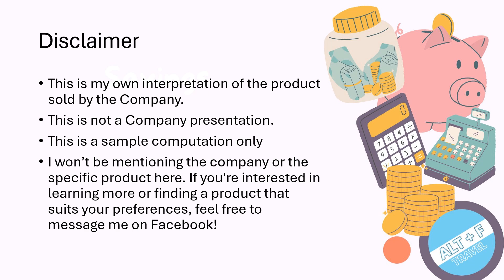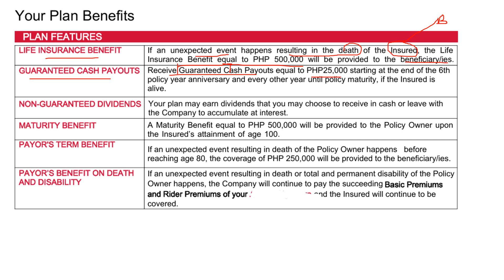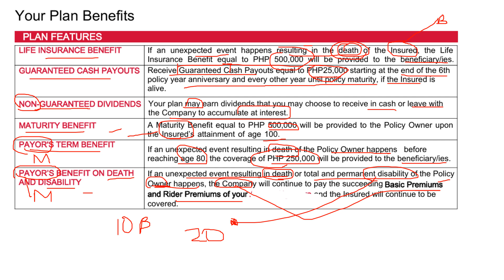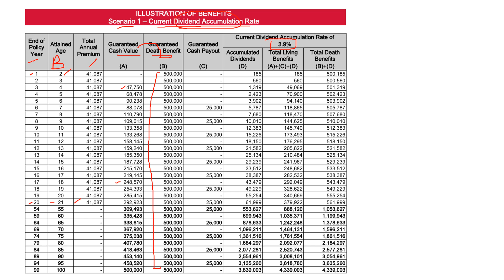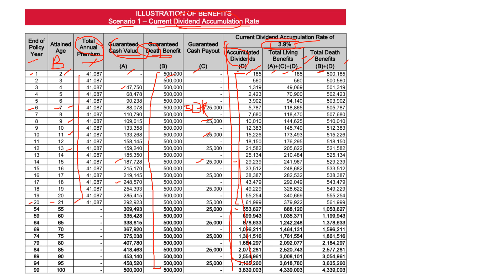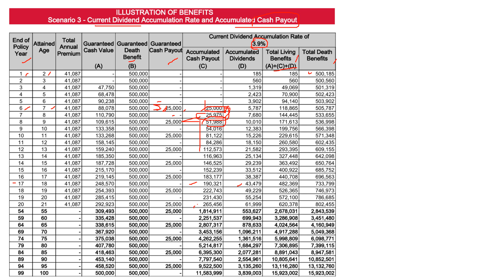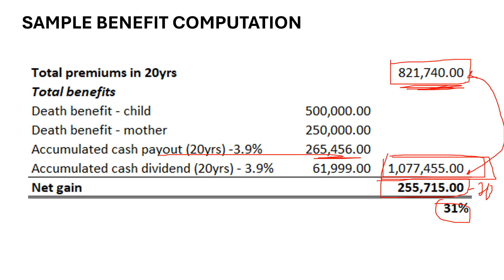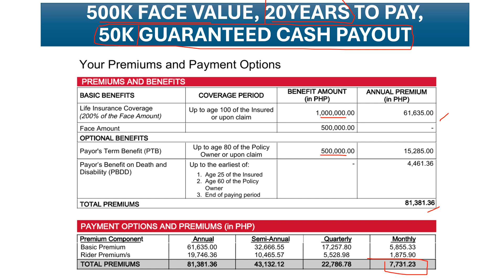LIFE INSURANCE WITH GUARANTEED BENEFITSChild as insured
This is my own interpretation of the product sold by the Company.
This is not a Company presentation.
This is a sample computation only
I won’t be mentioning the company or the specific product here.